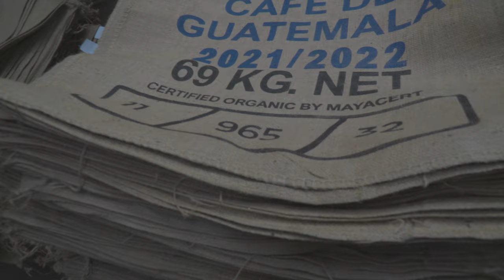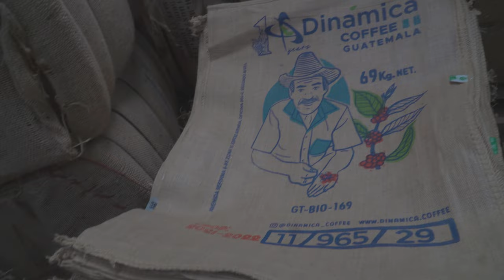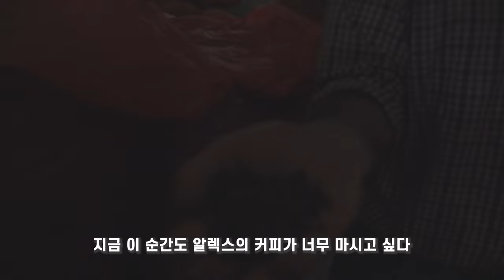그의 농장 커피는 모두 죽었고, 무언가 시작했다. 【커피다큐멘터리 4】